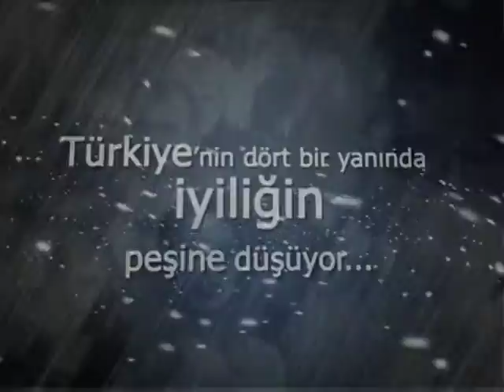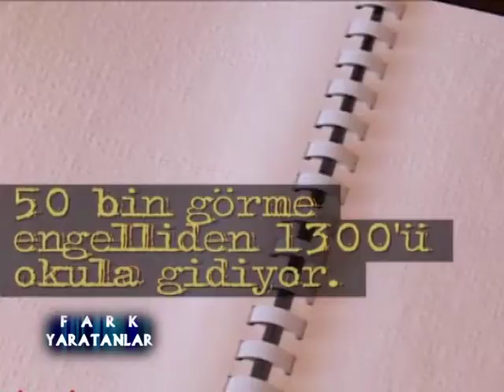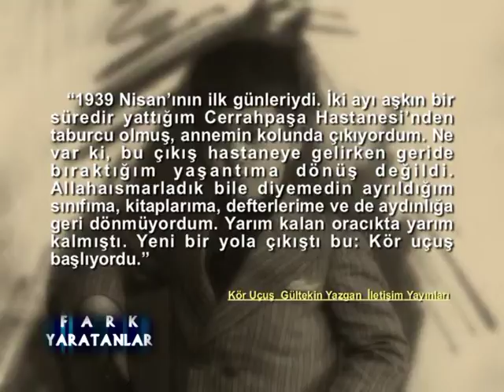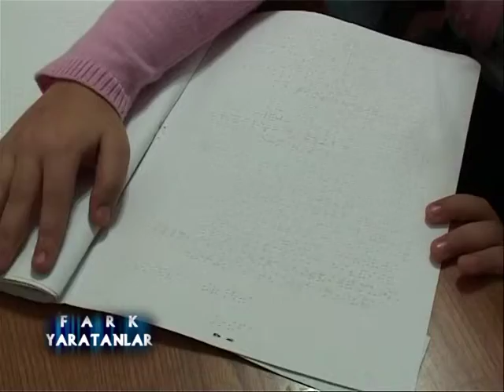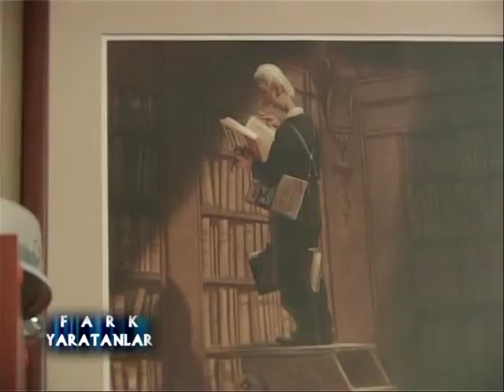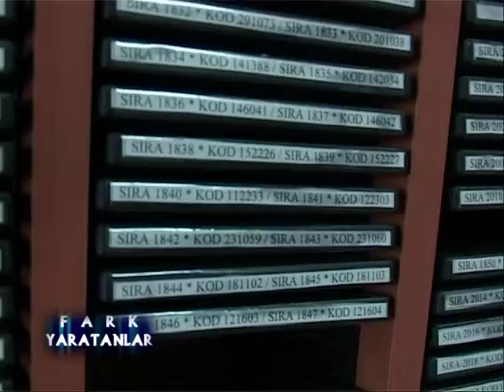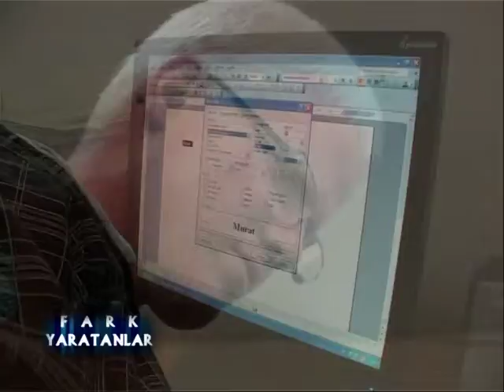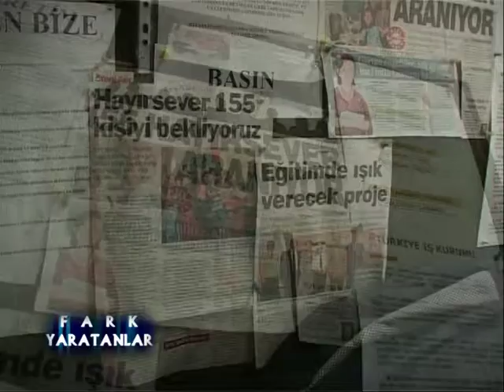Fark Yaratanlar | Gültekin Yazgan | 1. Sezon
Haftanın Fark Yaratanı; Görme Engellilere Işık Olan, Altı Nokta Körler Vakfı Kurucusu Gültekin Yazgan

Sabancı Vakfı katkılarıyla hayata geçen ''Fark Yaratanlar'' programının 22 Kasım 2009 tarihindeki konuğu, kurucusu olduğu Altı Nokta Körler Vakfı ile engelli alanında çalışmalar yapan görme engelli Gültekin Yazgan.

Sabancı Vakfı

Fark Yaratanlar